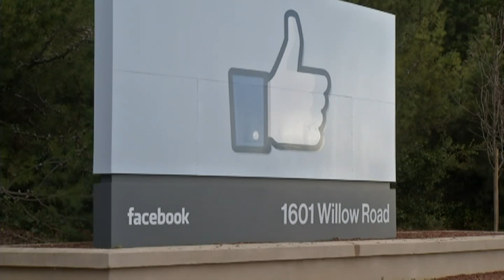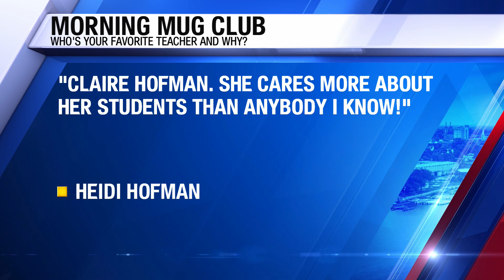TRENDING: SNL Premiere Recap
SNL Premiere Recap